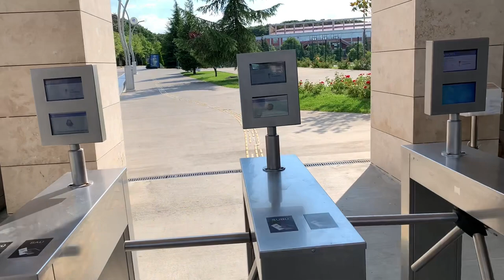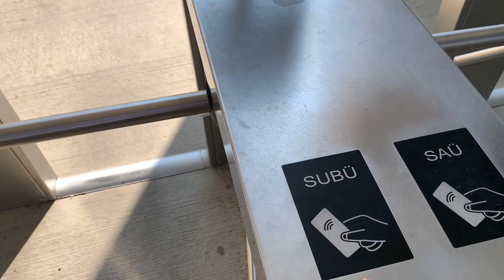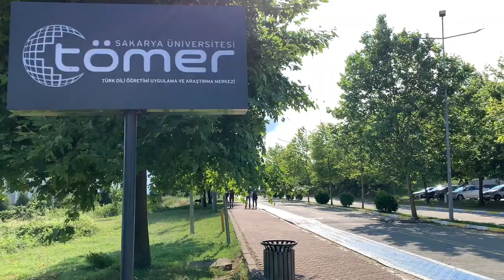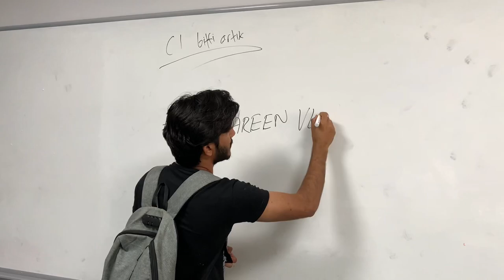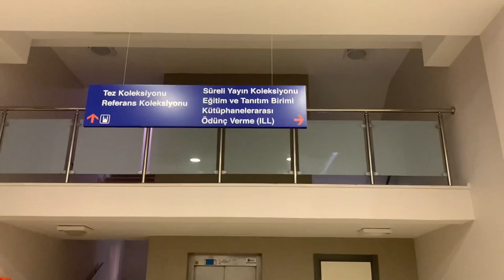SAKARYA UNİVERSİTY OF TURKEY|informative|vlog 2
Need more videos for the university|comment your search